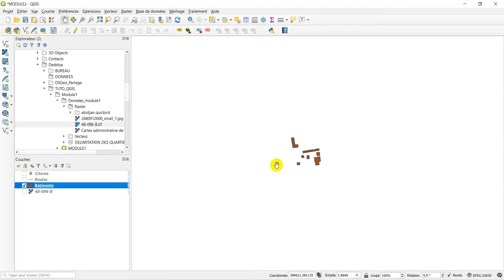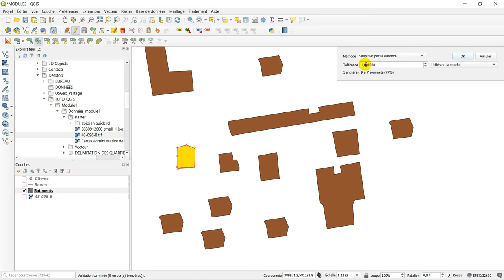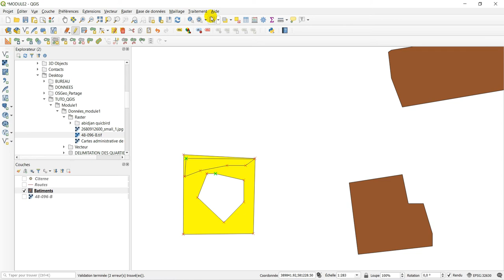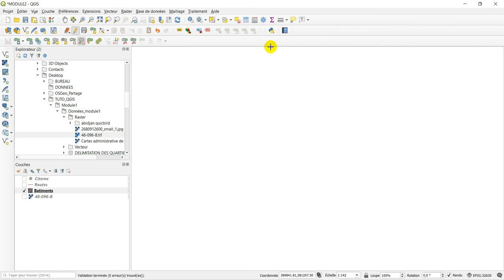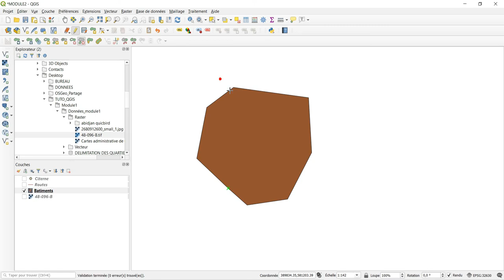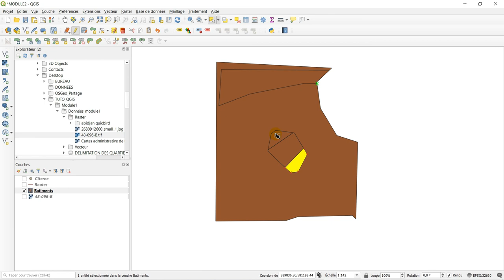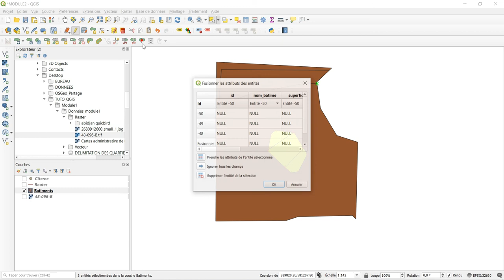[Geo_MYTNMAC] QGIS 09 - Modification graphique des couches vecteurs dans QGIS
Cette vidéo présente la procédure de modification graphique des couches vecteurs dans QGIS 3.10.6.
Elle illustre les méthodes de modification de géométrie suivantes:
     Déplacer,

     pivoter,

     simplifier,
     remodeler,

     décaler,

     fusionner